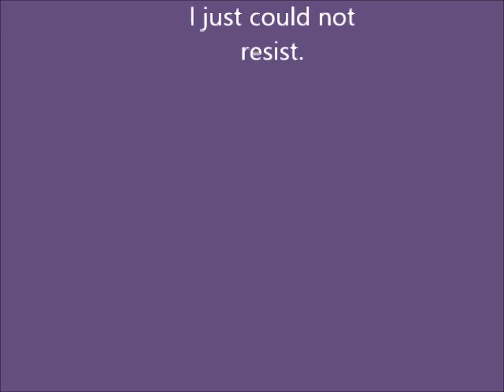John Denver: Johnny B. Goode-1981 & The Kennecott Chase Scene-1975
Video footage from 1975, John Denver in Alaska during filming of a TV special.  Music is John Denver in concert in 1981, performing the song 'Johnny B. Goode'. Go, Johnny, go! I could not resist.